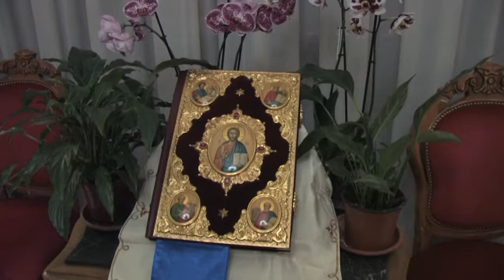Aksinja Gioia intervista Donato Olivieri Vescovo Eparchia di Lungro (CS)